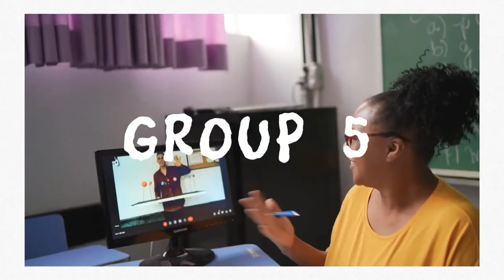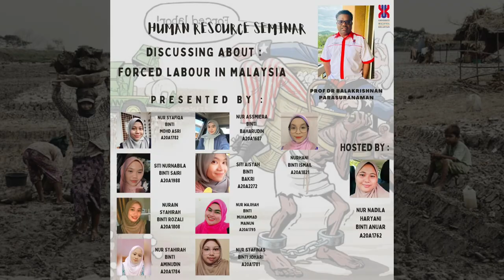APT2023: DISCUSSION SEMINAR HRM (GROUP 5)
GROUP: 5
1.  NUR NADILA HARYANI BINTI ANUAR  ( A20A1762 )
2.   NUR SYAFIQA BINTI MOHD ASRI  ( A20A1782 )
3.  NUR SYAHIRAH BINTI AMINUDIN  ( A20A1784 )
4.  SITI NURNABILA BINTI SAIRI  ( A20A1988 )
5.  NURAIN SYAHIRAH BINTI ROZALI  ( A20A1808 )
6.  NUR ASSMIERA BINTI BAHARUDIN  ( A20A1687 )
7.  NUR SYAFINAS BINTI JOHARI   ( A20A1781 )
8.  NUR WAJIHAH BINTI MUHAMAD MAIMUN  ( A20A1795 )
9.  NURHANI BINTI ISMAIL   ( A20A1821 )
10.  SITI AISYAH BINTI BAKRI   ( A20A2272 )